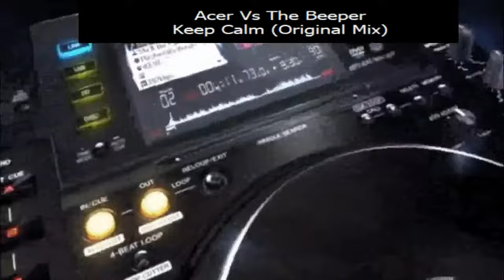ClubZone volume Five , Mixed by SHCL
Volume Five

A selection of Club Classics that Lee butler & Pez tellet used to play on Liverpool's Radio City 96.7

TRACKLIST

DJ Pagano - Nu Energy (DJ Pagano Muscle Mix)
Itty Bitty Boozy Woozy & Greatski - Pumped Up Funk (Klubbheads Sg Mix)
B.O.B. Ltd & Mr Ocean - 2 The Groove (Dr. Bounce Remix)
Da Klubb Kings - The Moment
DJ Herbie - Kings Of Rock (Original Mix)
D.O.N.S - Sputnik (Bad Habit Boys Remix)
Saviour - Put The Needle On The Record (Disaronno Remix)
Acer Vs The Beeper - Keep Calm (Original Mix)
DJ Rob Fabrie - Going Out To All The DJ's (DJ Petter G & Clubjock Remix)
Alter Native - I Feel Good (A Jolly Good Remix)
Bad Habit Boys - Drop The Bass (Club Mix)
Mark Van Dale & Enrico - Power Woman (Vengaboys Remix)